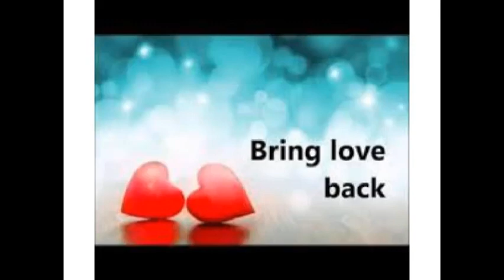][][+91-7340449135 ;';';';'LOvE PrOblEm ][][SoLutiOn]] SpEciAlist;';;''; iN haryana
love problem solution specialist baba ji dairect contect call and whatsaap